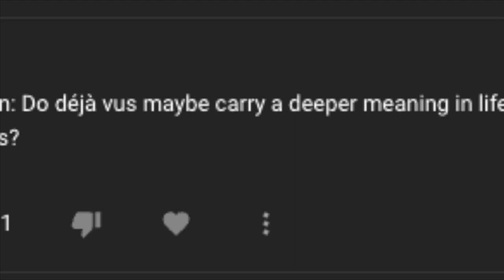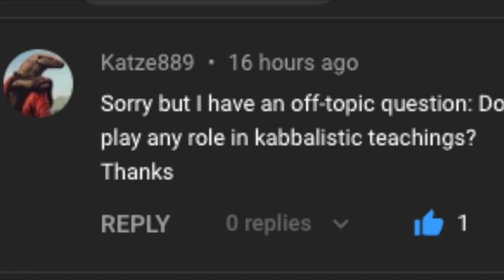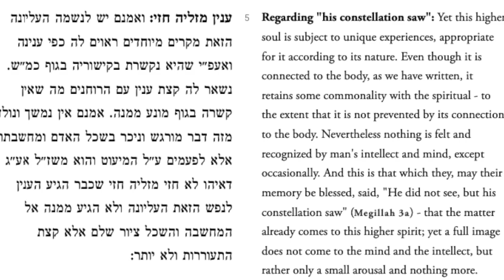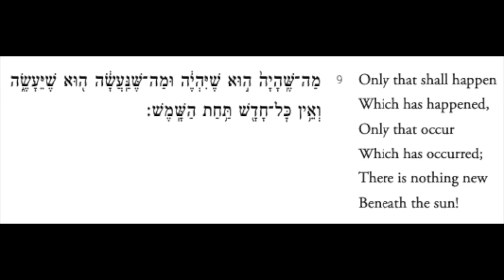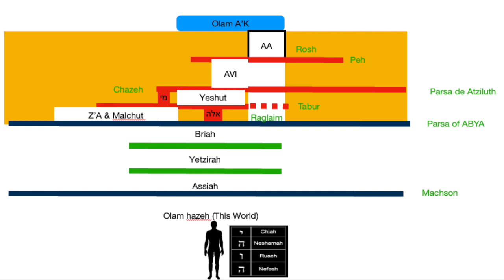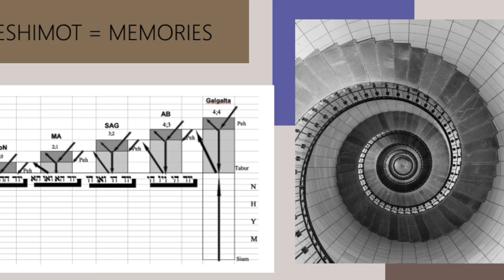Deja Vu and Kabbalah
In this video we explain the concept of Deja Vu according to Kabbalah.